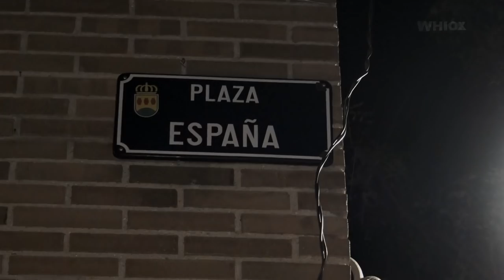Alcorcón con Daniela, la madre de Denisa María, la asesinada | Exclusivo @Whiox 2/12/18 Full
MANIFESTACIÓN
EL DOLOR DE UNA MADRE

Reportaje a Daniela, la madre de Denisa María, de 17 años, de nacionalidad Rumana.

La presunta asesina que acabó con la vida de Denise María, Rocío, está embarazada de la antigua pareja de la víctima.

La Policía Nacional la detuvo al día siguiente como posible autora del asesinato.

También palabras de los vecinos en la manifestación y la organizadora de la misma, Monse Balsa Sanjuan.

Tambien estuvo el Alcalde David Pérez con Daniela, en el Ayuntamiento dándole el pésame y una posible plaza con el nombre de su hija para concientizar a los jovenes.

 Ahí estuvimos, y te lo mostramos en su totalidad.